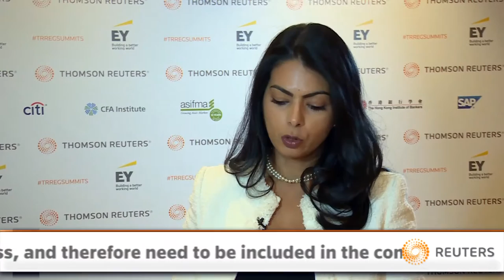Pan-Asian Summit 2017: Human trafficking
Archana Kotecha, Head of Legal, Liberty Asia

A selection of opinions from peers within the financial services industry on emerging regulatory issues at the Thomson Reuters Pan-Asian Regulatory Summit 2017 in Hong Kong.

Liberty Asia aims to prevent human trafficking through legal advocacy, technological interventions, and strategic collaborations with NGOs, corporations, and financial institutions in Southeast Asia.